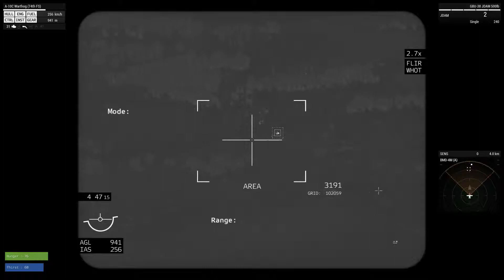A-10 GAMEPLAY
I SUCK